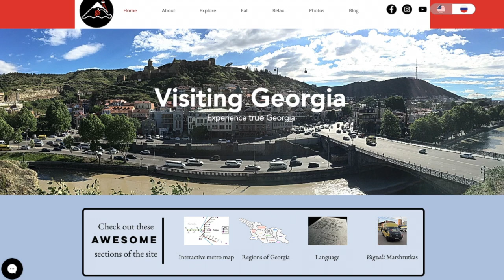Explained: Who Was St. Nino?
St. Nino is one of the single most influential people in Georgia's history. During a time when Christianity was actively persecuted, she managed to convert an entire nation. Through her acts, she became one of the founders of Georgia, forever changing its culture and history.

Bibliography:

ნინიკაშვილი, სოფიკო. “Გზა კაპადოკიიდან მცხედთამდე--წმინდა ნინოს მისიონერული მოღვაწეობა საქართველში.” The Tbilisi Times. 01 June 2016. Accessed 03 April 2020. At

“წმინდა ნინო.” Საქართველოს პარლამენტის ეროვნული ბიბლიოთეკა. 30 April 2018. Accessed 03 April 2020.

“წმინდა ნინოს ცხოვრება.” orthodoxy.ge. Accessed 03 April 2020.

Rayfield, Donald. "Edge of Empire: A History of Georgia." Reaktion Books. London UK. Print.